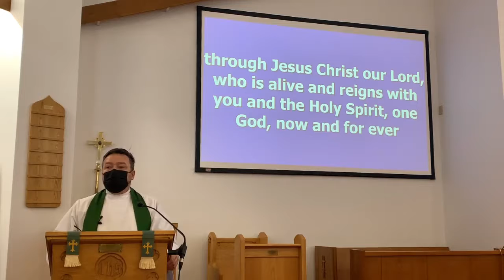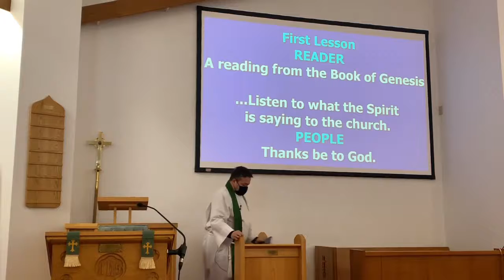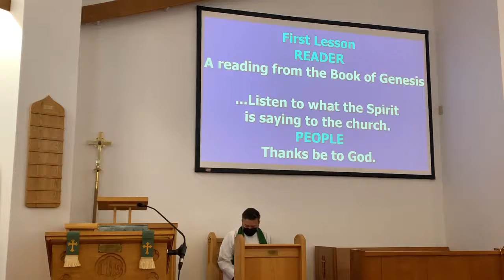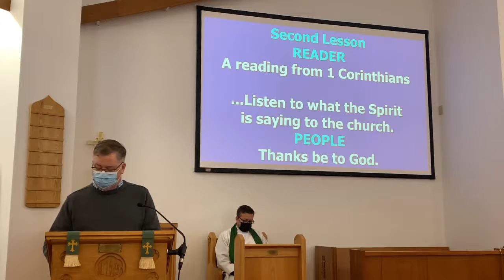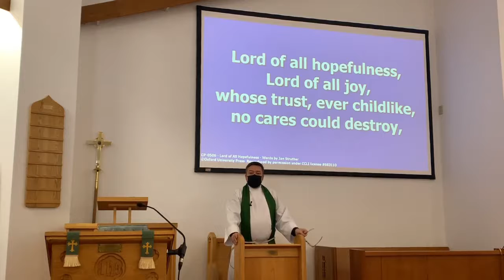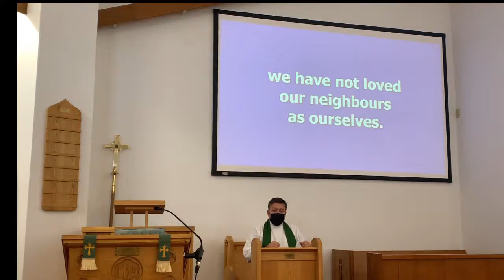2022 02 20 Sunday Worship